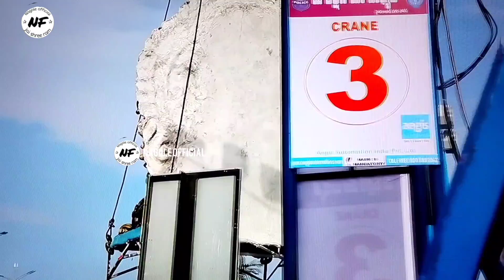Ganesh Nimajjanam 2022 | Ganesh Nimajjanam At Saroornagar 2022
Ganesh nimajjanam 2022,saroornagar Ganesh nimajjanam 2022,saroornagar Ganesh nimajjanam, Ganesh visarjan 2022, mohan nagar Janapriya Ganesh nimajjanam 2022, Balapur Ganesh nimajjanam 2022, world biggest Ganesh khairatabad Ganesh nimajjanam 2022, Nagole 41 feet eco friendly Ganesha nimajjanam 2022, saroornagar Ganesh nimajjanam, Dhoolpet Ganesh making 2022, Ganesh nimajjanam, Hyderabad Ganesh nimajjanam